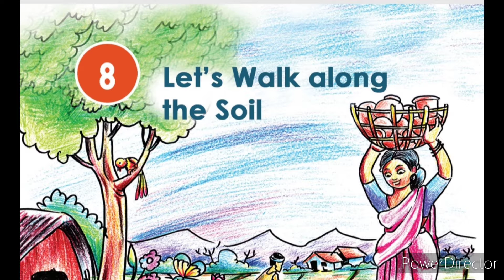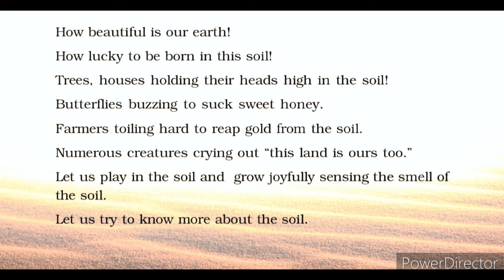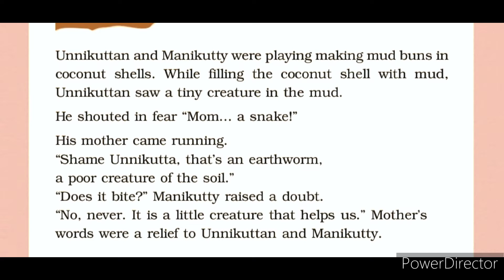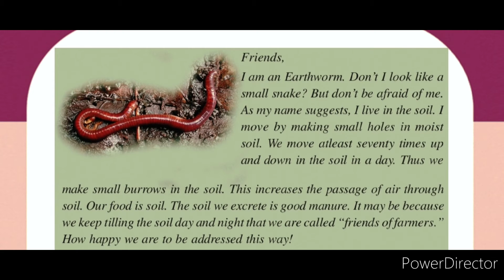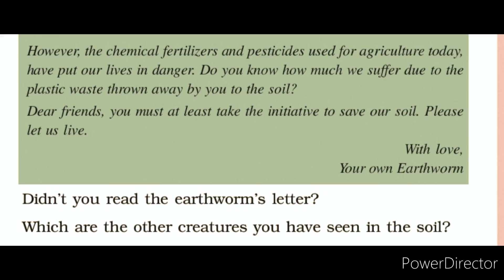Class 3 evs Let's walk along the soil /std 3 evs unit 8/മണ്ണിലൂടെ നടക്കാം.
class 3
let's walk along the soil

changayi vlog.

earthworm and its food.
friends of farmers
creatures and plants in the soil.

formation of soil